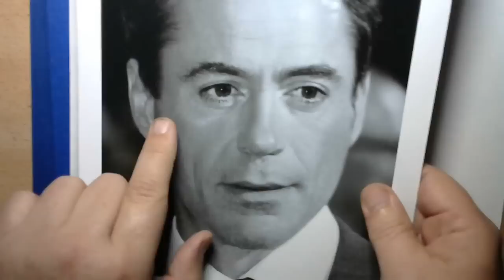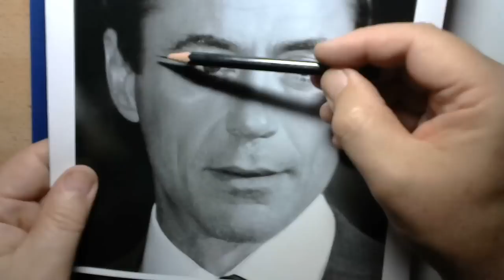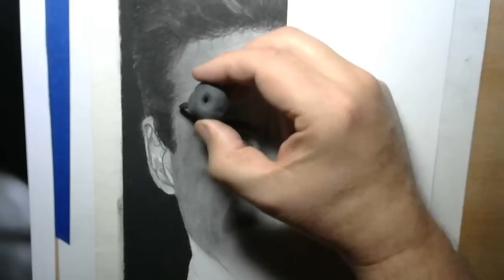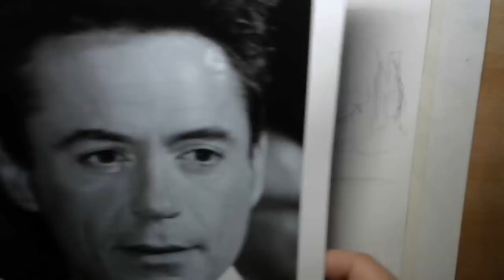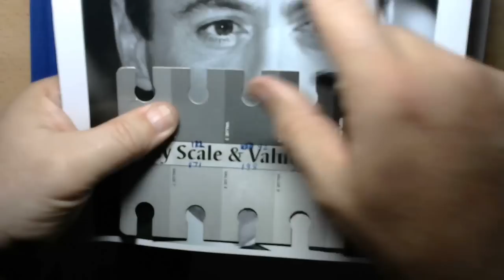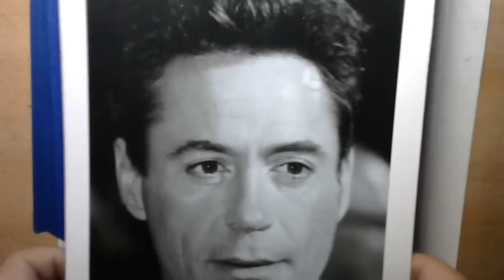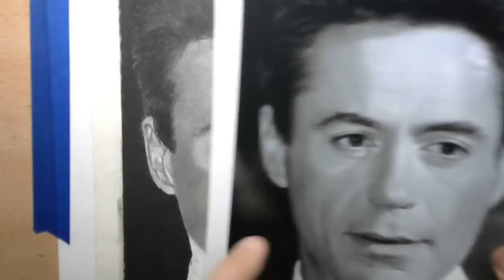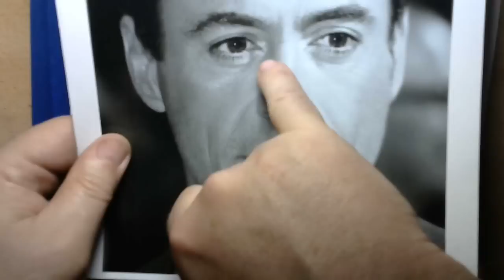Realistic Pencil Drawing - Live Streaming 5/11 Replay | Rixcandoit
This video is a Realistic Pencil Drawing live streaming event.  You will be watching me draw in real-time, with some audience interaction. Viewers can ask questions or make comments via chat and receive audio feedback (in other words, I will respond to most comments in chat verbally :).  Rix

Do you have a graphite pencil drawing you'd like to be reviewed on the RixCanDoIt channel?

If so, go to my Facebook page and ask to be added to the Realistic Drawing Group. Once you have been accepted, you can send your reference photo and a high-quality scan of your drawing by posting it within the group.